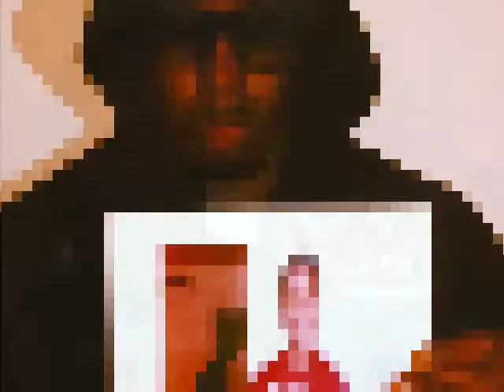trayvon martin tribute prod,by RussRaw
travon martin trubute very sad and touching brung me to tears hope u enjoy and i hop the martin get there justice R.I.P. Trayvon Martin